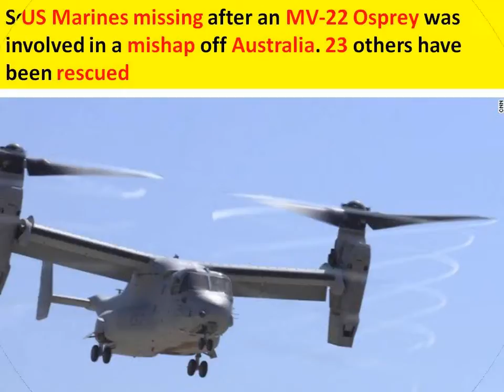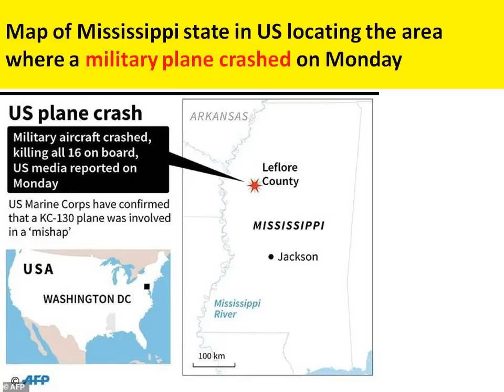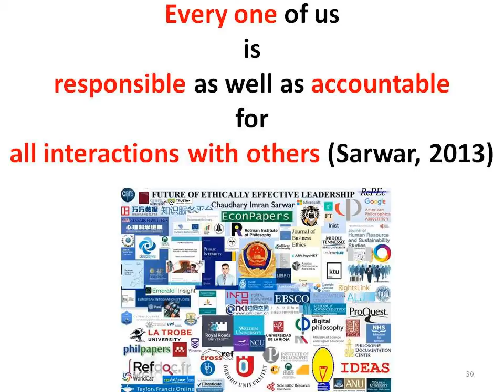USA Marines helicopter MV-22 Osprey crash near Australia: 3 US Marines killed, 23 rescued